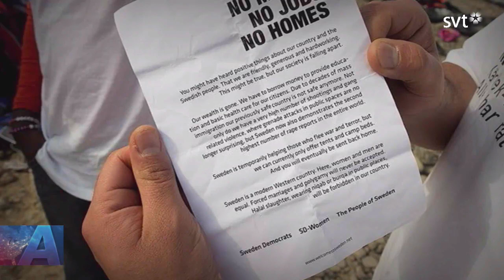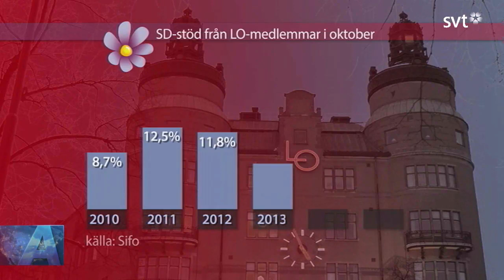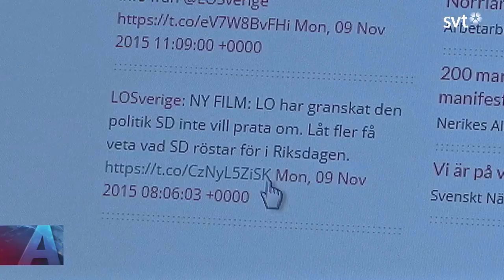Jimmie Åkesson och Karl-Petter Thorwaldsson möts i Aktuellt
SD utfrågas kring den uppmärksammade kampanjen för att begränsa flyktingströmmen till Sverige och Jimmie Åkesson möter LO:s ordförande Karl-Petter Thorwaldsson i SVT Aktuellt 9 november 2015.